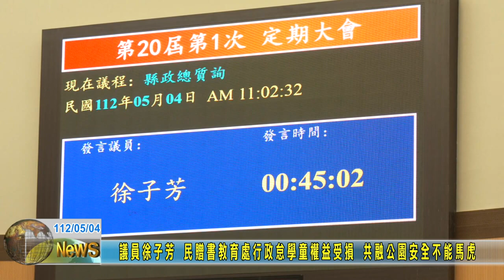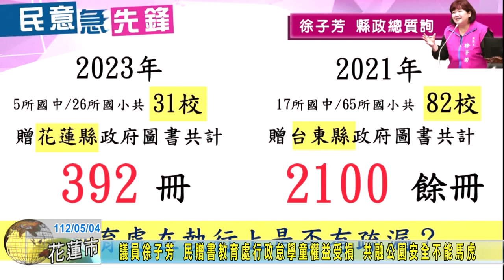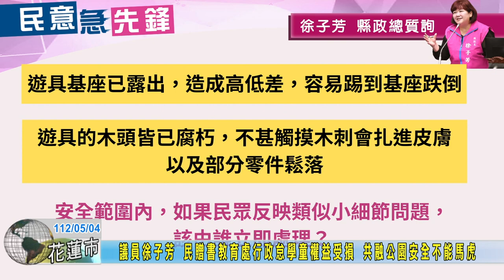20230504 03 議員徐子芳 民贈書教育處行政怠學童權益受損 共融公園安全不能馬虎